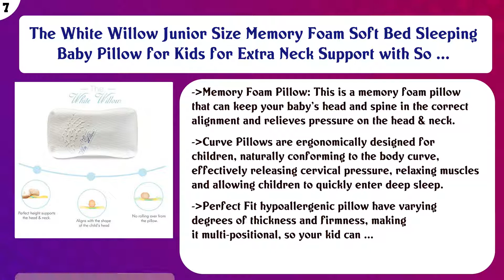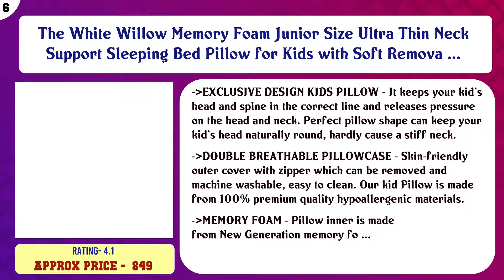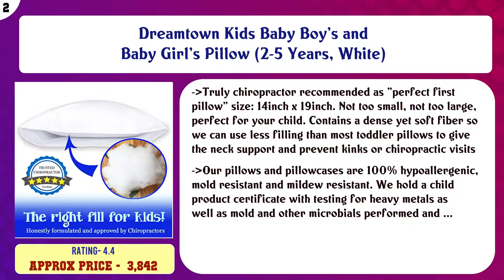Top 10 Children Pillows to buy in India 2021 | Price & Review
Top 10 Children Pillows to buy in India

Find the links below to buy these products:

List of top Children Pillows:
Dormyo Junior Baby Crib Half Wedge Memory Foam Pillow for Acid Reflux; Anti Vomiting; Relieving Congestion; Sc ...

Infants and Toddlers Cartoon Baby Head Shaping Pillow - Baby Pillow for Newborn Prevent Flat Head & Reflux - K ...

Blenzza Deco Velvet Barbie Digital Print Baby Pillow (12 x 18 Inches)

The White Willow Junior Size Memory Foam Soft Bed Sleeping Baby Pillow for Kids for Extra Neck Support with So ...

The White Willow Memory Foam Junior Size Ultra Thin Neck Support Sleeping Bed Pillow for Kids with Soft Remova ...

PartyStuff Frozen Princess Girl Cartoon Printed Pillow Cushion, Set of 5 (Round, 12x12)

PartyStuff Pig and Friends Cartoon Printed, Fiber Filled Baby Pillow (Small, 12x18 inches, Multicolour, up to ...

PartyStuff Peppa Pig Friends Cartoon Printed Kids Pillow, Colorful Cushion for Children (12x18)

Dreamtown Kids Baby Boy's and Baby Girl's Pillow (2-5 Years, White)

Blenzza Deco Velvet Digital Print Baby Pillow, 12 X 18 Inches, Multicolour

Content of this Video:
10 best products to buy Children Pillows India

Top rated Children Pillows in India